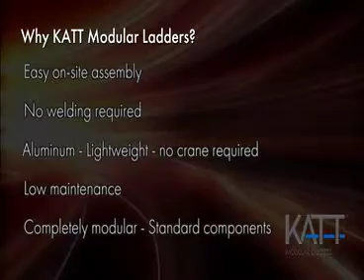FIXFAST USA - safe access products and fall protection systems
Providing maximum safety with minimum fuss to workers at height.